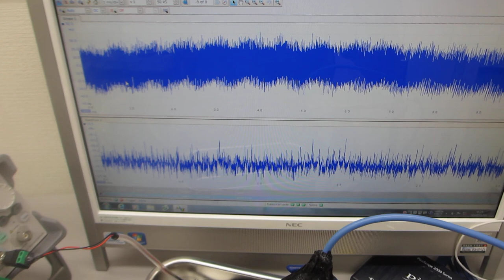表面弾性波を利用した、共振現象と非線形現象のダイナミック制御実験（超音波システム研究所）